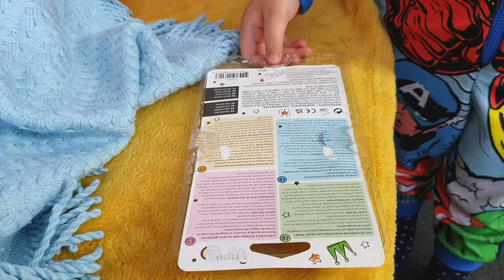Didi & Malek Play with COLOR Pencil for Face | Video for Kids by Didi Funny Stories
Didi and Malek Play with COLOR Pencil drawing for Face
Funny Video for Kids by Didi Funny Stories

Didi and Malek Play with COLOR Pencil drawing for Face | Funny Video for Kids by Didi Funny Stories

Didi and Malek play with ANIMAL Colors Balloons |  Funny Video for Kids by Didi Funny Stories

Didi and Malek play with POLICE CAR and a green TRACTOR | Funny Day for Kids by Didi Funny Stories

Old MacDonald Had A Farm by Didi and Malek | Nursery Rhymes & Kids Song from Didi Funny Stories

Wheels On The Bus by Didi and Malek | Nursery Rhymes and Kids Song from Didi Funny

WOW! Car Parking Didi and Malek | Car for Kids | Video for Kids by Didi Funny Stories

Didi and Malek are playing football and basketball | Funny day to play | Video for kids by Didi